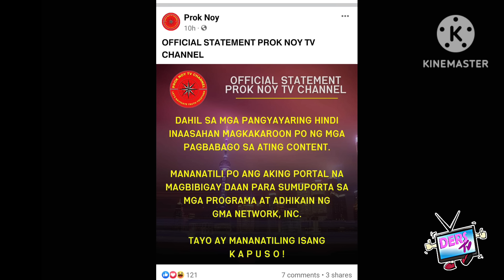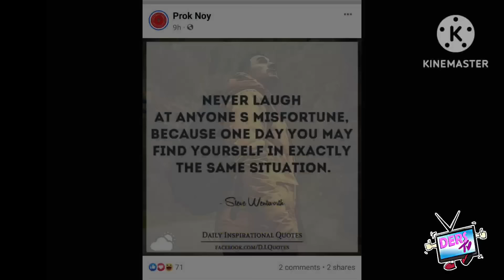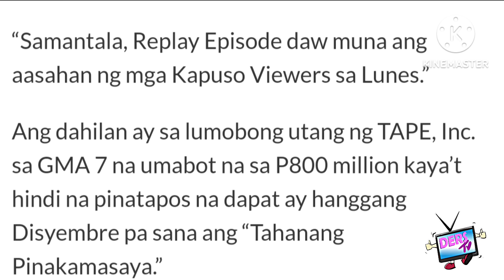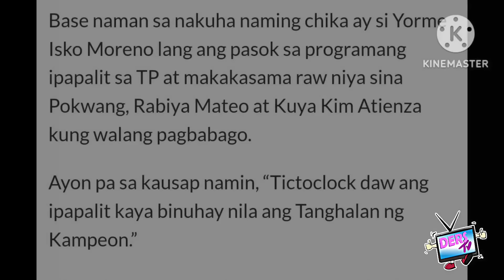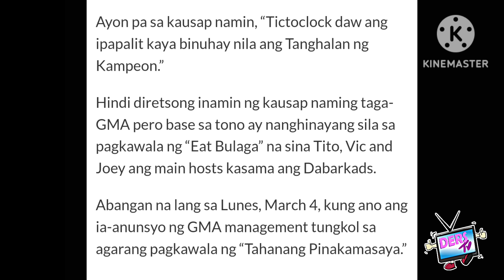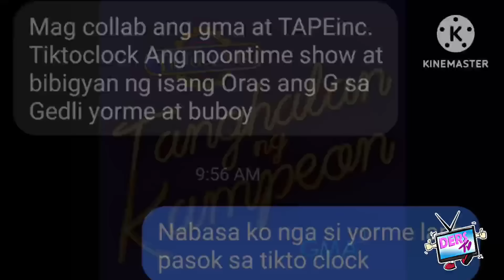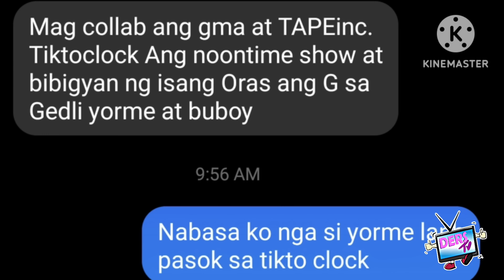NASAGOT DIN❗ITO PALA ANG MATINDI PLANO NG GMA SA TAPE❗1HOST NG TP IWAN SA NEW SHOW❗TVJ NADAMAY PA❗